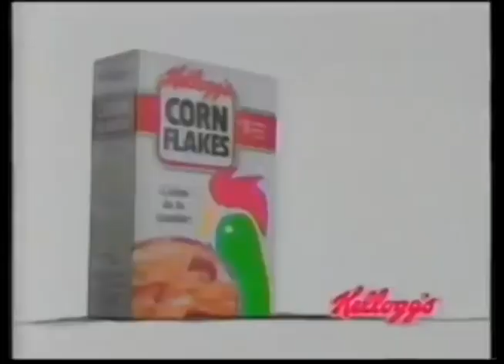Comerciales mexicanos: Corn Flakes 1993 2